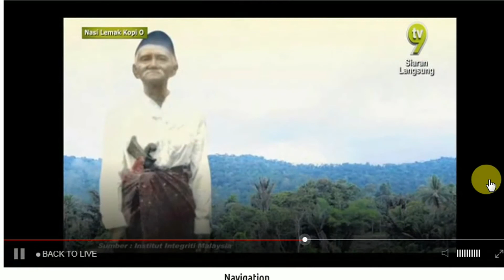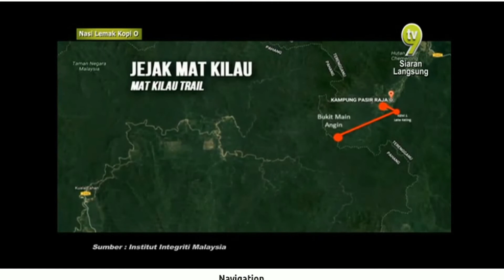Jejak Mat Kilau at Nasi Lemak Kopi O TV9